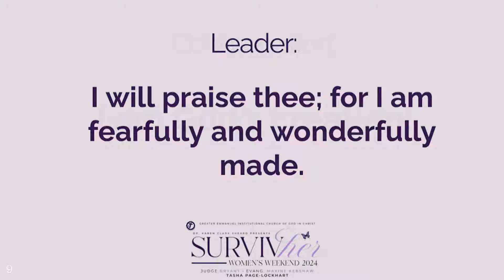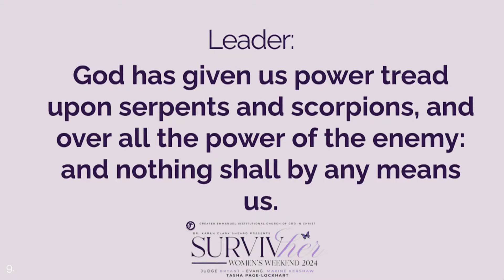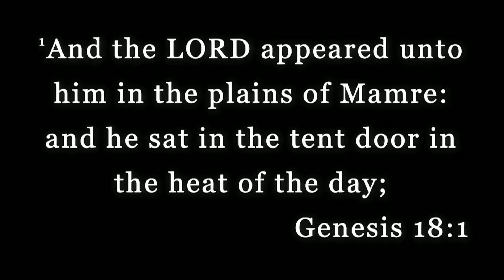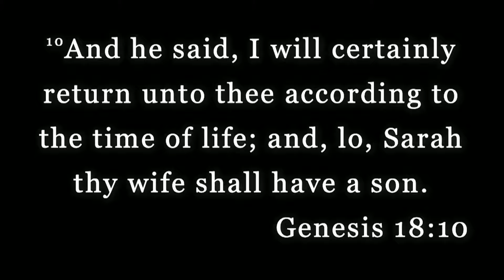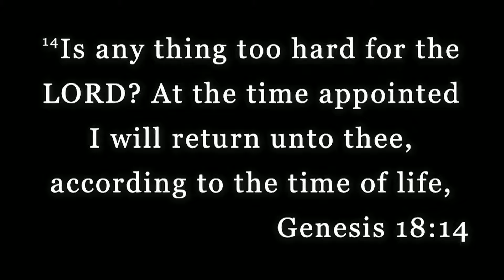SurvivHER Women's Weekend | GEI COGIC | Bishop J. Drew Sheard | 4.14.24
Welcome to Greater Emmanuel Institutional COGIC!

Worship Opportunities:
SUNDAY
8:30am | 11:30am

WEDNESDAY & FRIDAY
7pm

Givelify: Greater Emmanuel Institutional COGIC
Text To Give: Text 28950

Or you can mail your seed to
19190 Schaefer Hwy.